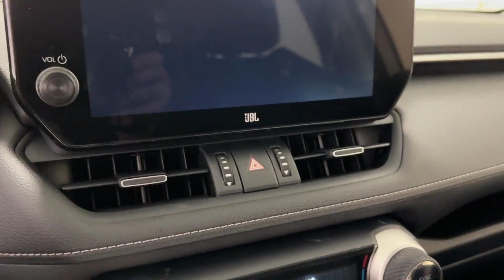Used 2023 Toyota RAV4 Hybrid XLE Premium Naperville, Schaumburg, Elmhurst, Lombard, Oakbrook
2023 Toyota RAV4 Hybrid XLE Premium JTMB6RFV1PD090941 Video

vehicles/

This 2023 Toyota RAV4 Hybrid XLE Premium is full of phenomenal features such as: